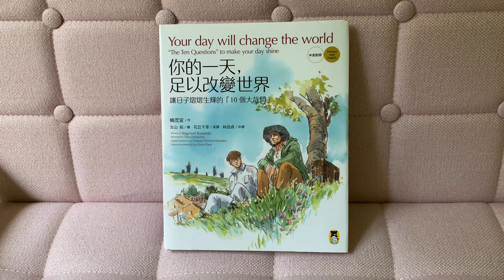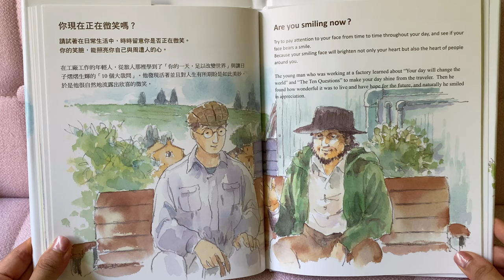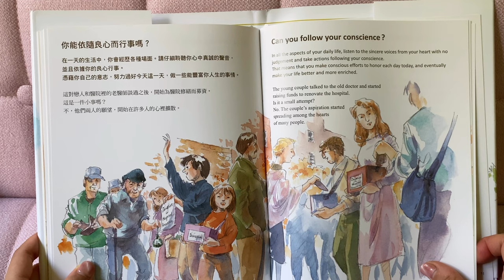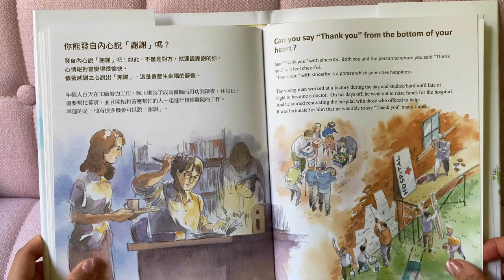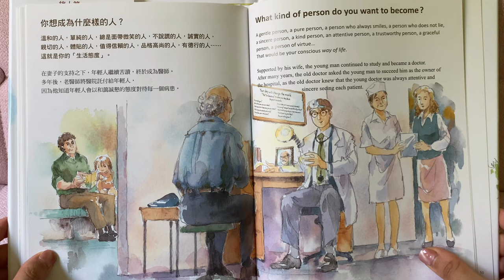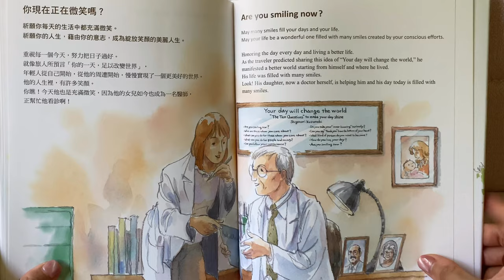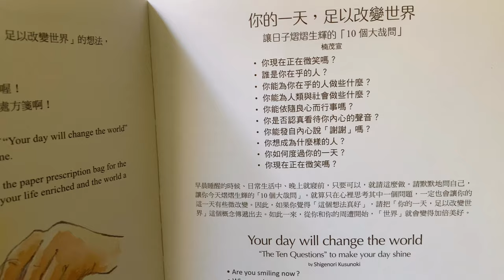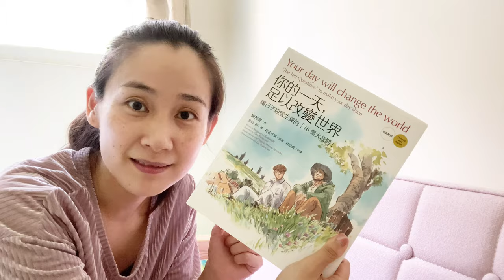《YoYo Story 聽故事 99 》你的一天足以改變世界（下集：青年篇） | 讓日子熠熠生輝的十個大哉問 | 英文 the ten questions to make your day shine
yoyo要送禮物🎁給你唷！參加詳情請聽故事唷❤️禮物會在這部影片發佈後兩個星期抽出幸運的參加者～當天也會發佈恭喜得獎者在影片下方留言處，和yoyo官方粉絲專頁！

書名：あなたの一日が世界を変える Your day will change the world
作者： 楠茂宣
原文作者： くすのきしげのり
出版社：小熊出版

❤️YoYo個人的新頻道來囉😄***YoYo生活小劇場***

1. YoYo Story提供給孩子

2. YoYo Story提供給父母

3. YoYo Story提供給
－視障的孩子
－偏鄉的孩子
隨時隨地都可以聽！

我們是最愛說故事的團隊，說故事讓我們覺得快樂，
當孩子喜歡我們說故事時，心中的滿足與成就，再辛苦都值得！